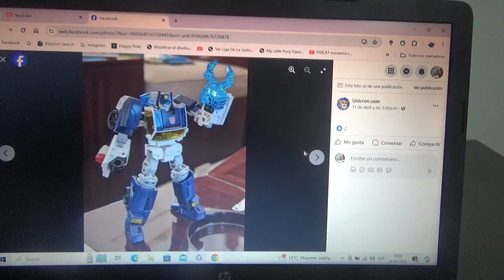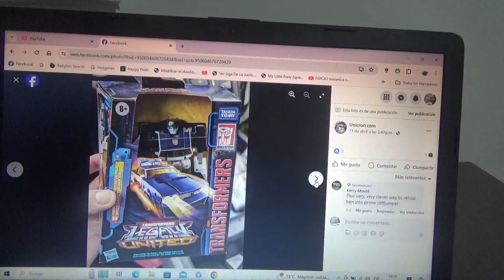1eras fotos de Transformers Legacy United Rescue Bots Universe Chase